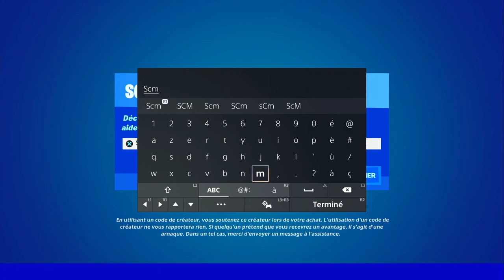ÉTABLIR UNE LIAISON AVEC L'APPAREIL PRÈS DE LOGJAM LUMBERYARD OU DU CIRCUIT CHONKERS FORTNITE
▬▬▬▬▬▬▬ • BIENVENUE 😍 • ▬▬▬▬▬▬▬

▬▬▬▬▬▬▬ • PARTENAIRES 💪 • ▬▬▬▬▬▬▬

👉StealthGamer:
"SOISCOOLMEC"
"STRIKESOISCOOL"

TikTok "SoisCoolMecYTB"
👻Snapchat "soiscoolmec"

.▬▬▬▬▬▬▬ • TOP DON 💰 • ▬▬▬▬▬▬▬

▬▬▬▬▬▬▬ • MUSIQUE OUTRO 🎵 • ▬▬▬▬▬▬▬